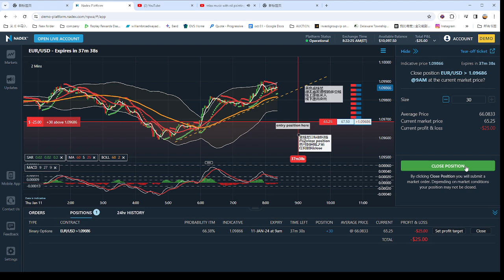弹无虚发实战视频51：今日有视频有真相的获利方法: FOREX LIVE Trading Process 外汇交易实战图例和视频with relax music